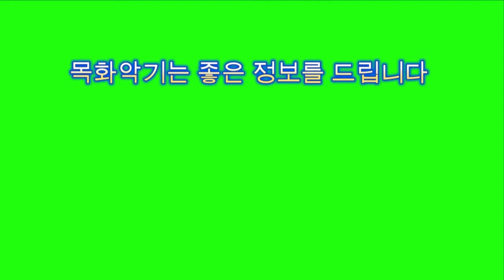ESM 인기 앨토 헤이븐 /독일 마우스피스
독일 ESM 앨토 인기 마우스피스
헤이븐 앨토 메탈링 째즈
호수:6호,6*호,7호
목화악기
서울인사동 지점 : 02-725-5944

입금계좌 : 농협 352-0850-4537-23 예금주 (김성근)

서울목화악기 오시는길
종로3가역 5번출구 낙원상가 후문 안국역방향 종로떡집 골목 (인사동방향)으로 쭉 직진

서울인사동지점(주차장 완비)
평일 AM 10:00 - PM 7:00
점심시간 12:00 -1:00
(점심시간은 근무일정에 따라 변동있을수있습니다.)
주소: 서울 인사동 4길 11 남양빌딩 1층

부산목화악기본사(150평 주차장완비)
평일 AM 10:00 - PM 7:00
점심시간 12:00 -1:00
주소: 부산 중앙대로 888번지

부산목화악기 오시는길
부산 1호선 양정역 2번출구 하차후 약 250M 직진